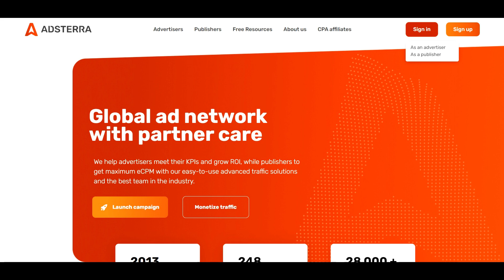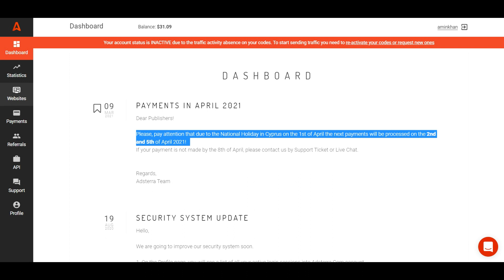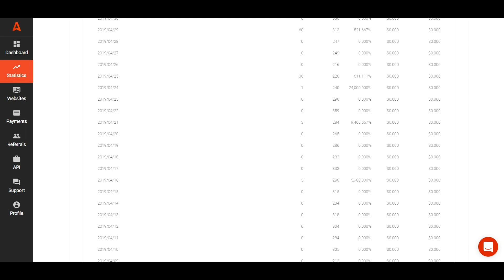Best Google Adsense Alternatives For Your Website/Blog